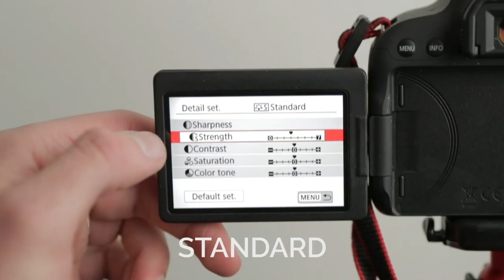5 Video Making Mistakes That Make You Look Like A ROOKIE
In this video I go over 5 video making mistakes that I think make you look like a rookie or amateur.
MY GEAR
My Camera
My Lens
YouTube Light
Soft Box
Favorite Lens Filter
ND Filter
Kaleidoscope Filter
SSD Hard Drive
Big Hard Drive
Shotgun Mic
Camera Backpack
Memory Card
Macro Ext. Tube

KEYWORDS (disregard): 5 mistakes, 5 video making mistakes, 5 filmmaking mistakes, filmmaking mistakes, video making mistakes, shoot at 24fps, shoot in flat picture profile, don't use a gimbal for everything, don't use corny transitions, shoot in manual